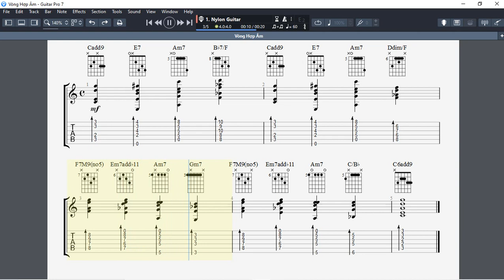Vòng Hợp Âm